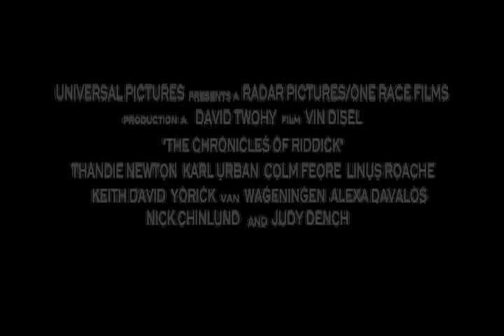Chronicles of Riddic Trailer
Copyright UNIVERSAL 2004.  I did this project for a class I needed for my degree.  All of the footage was raw direct from the film.  My years of experience as an editor were a huge factor in making it one of the easiest classes I've ever taken.